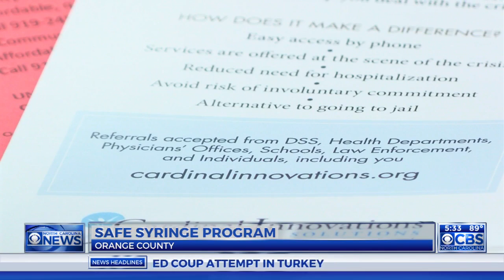Orange Co. safe syringe program looks to decrease Hepatitis C cases